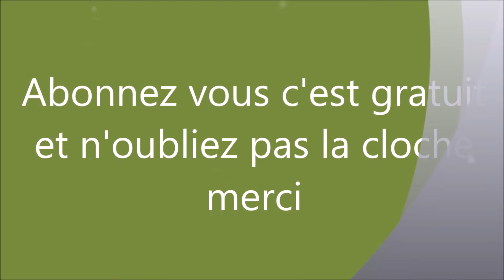DYSFONCTIONNEMENT CHEZ DES PERSONNES CAUSE L'AVC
Mon